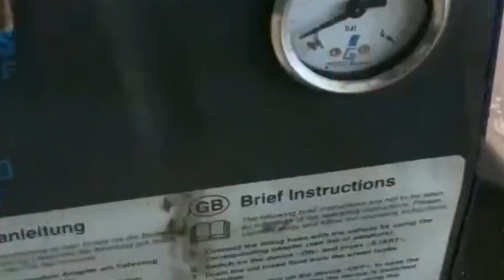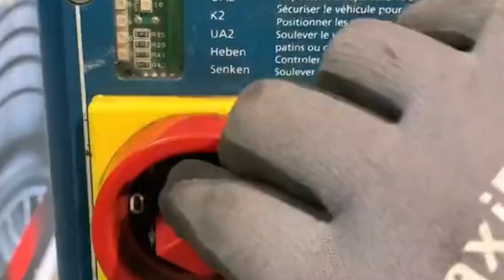Complete Guide: Brake Fluid Change for an Old Mercedes 280E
In this comprehensive tutorial video, we provide a step-by-step guide on how to perform a brake fluid change on an old Mercedes 280E. If you're an owner of this classic vehicle or simply interested in maintaining its braking system, this video is for you.

Join us as we walk you through the entire process, ensuring a smooth and successful brake fluid change. We'll cover the necessary tools, safety precautions, and valuable tips to make this maintenance task straightforward and effective.